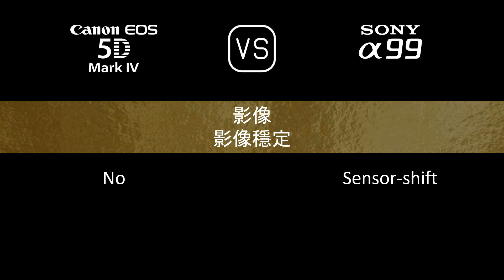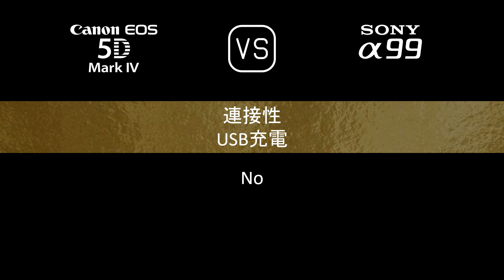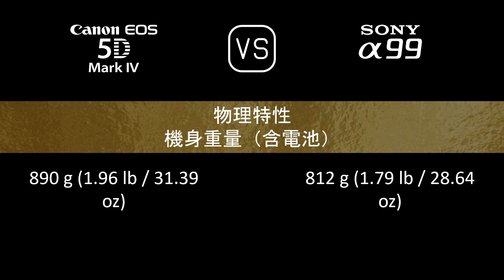Canon EOS 5D Mark IV 與 Sony A99 的規格比較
本片是 Canon EOS 5D Mark IV 與 Sony A99 的功能概述和規格比較 (comparison of specifications)，希望對您有所啟發。感謝您的支持。

00:24 推出
00:32 機身
00:41 影像感測器
01:05 影像
01:21 光學與對焦
01:50 屏幕
02:10 取景器
02:26 攝影功能
03:27 錄像功能
03:43 儲存
03:47 連接性
04:16 物理特性
04:36 雜項